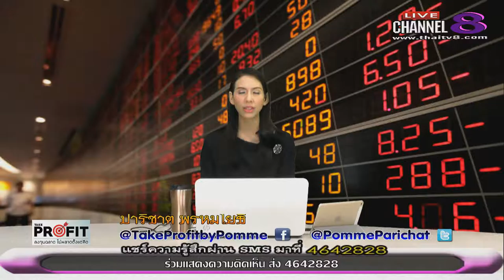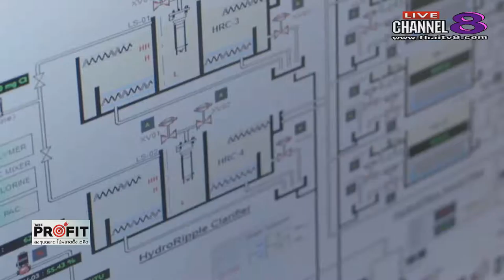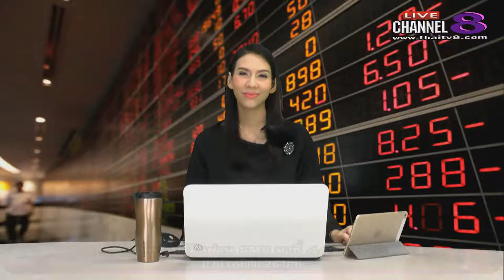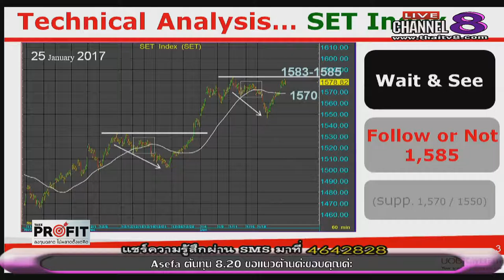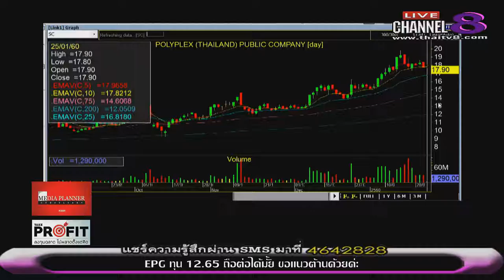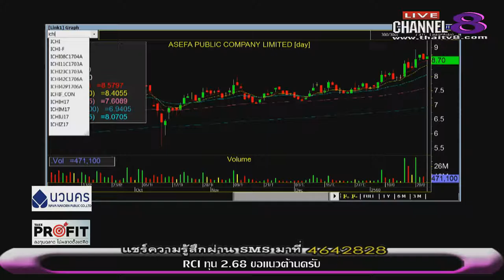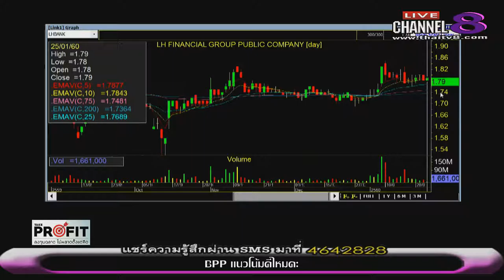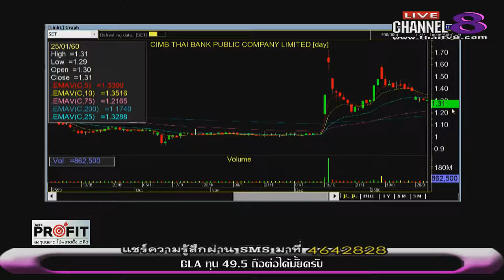ช่อง 8 ทีวีพูดได้ รายการ TakeProfit ลงทุนฉลาดไม่พลาดตั้งแต่คิด 25-01-60